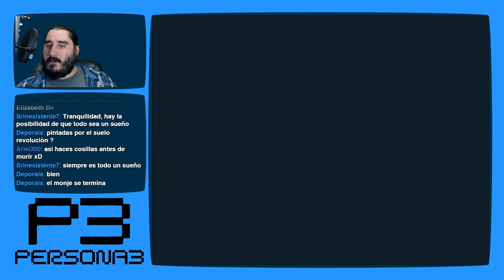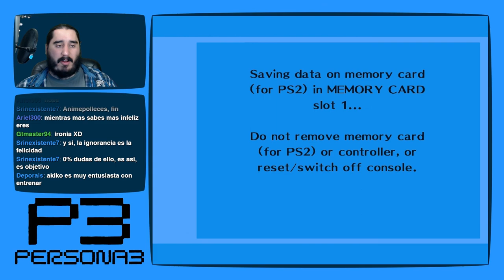Persona 3 [PS2 - PCSX2 1080p] | Parte 170 - A la Univesidad, en Chandal